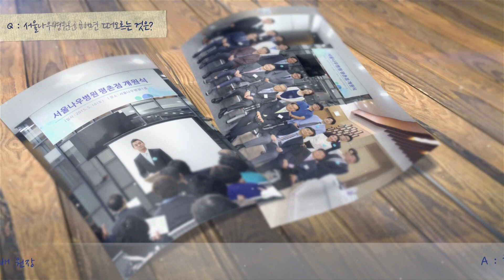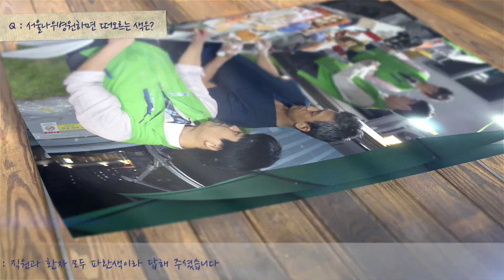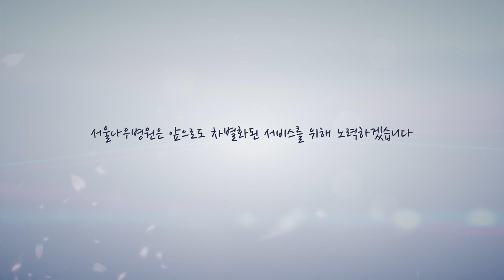평촌서울나우병원 _ 개원 1주년 기념 영상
그동안 보내주신 사랑과 성원으로 평촌서울나우병원이 개원 1주년을 맞이했습니다.
 힘차게 달려 온 평촌 서울나우병원의 1년, 처음 마음가짐 그대로 정직하고 정확한 진료로 정통을 이어나가겠습니다.